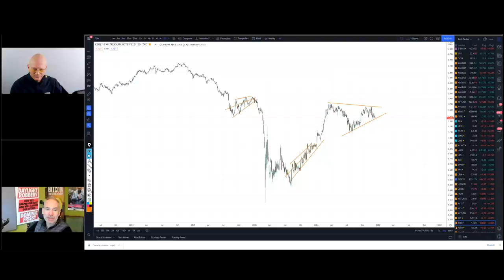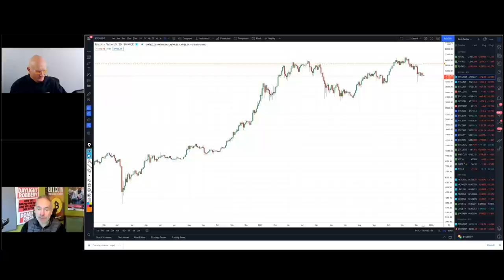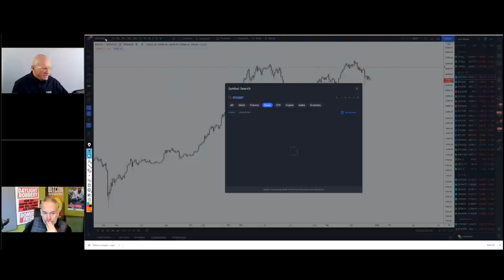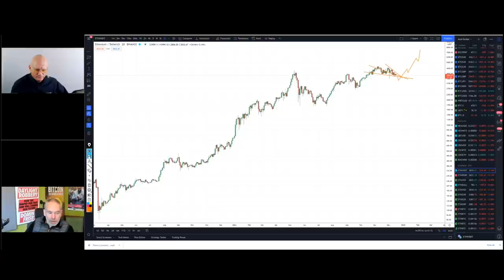Technology: Liberator or Enslaver? Francis Hunt